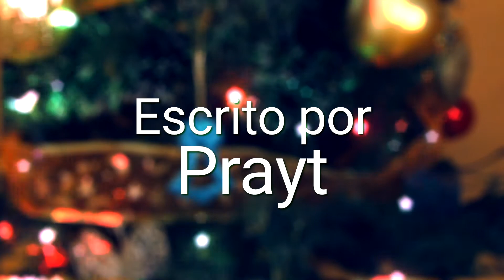Bombas Navideñas. (CORTOMETRAJE)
La celebración navideña de un pesebre se detiene cuando se enteran que Jesús tiene una bomba en su interior.

Cortometraje argentino dirigido por Prayt (Mauro Bengochea) usando un pesebre.